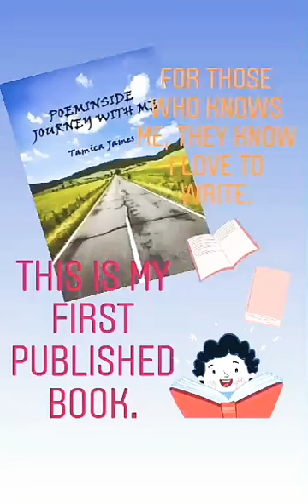🤔 Q&A 🤔 what the fans wanna know? (very funny)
Thanks to my fans.

My fans set me up with some random questions.
1. How many pairs of shoes do you have?
2. Have you ever been in the snow?
3. Which celebrity would you live with for a year and why?

My answer will surprise you!!!